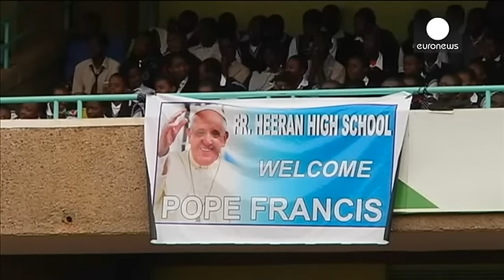El papa Francisco llega a Uganda, en la segunda etapa de su gira por África, tras visitar Kenia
Recibido por una delegación gubernamental y religiosa encabezada por el presidente de Uganda, Yoweri Museveni. Así ha sido la llegada del papa Francisco al aeropuerto de Entebbe, situado a unos 40 kilómetros de la capital Kampala, donde, asimismo, se ha podido escuchar el sonido de los tambores y los bailes de una tribu local.

El papa Francisco culmina gira por Kenia e inicia viaje a Uganda, donde será recibido por el Pdte. Yoweri Museveni Telemetro Repor…